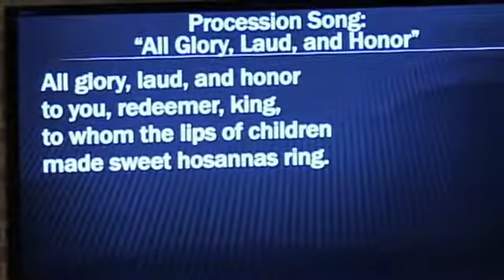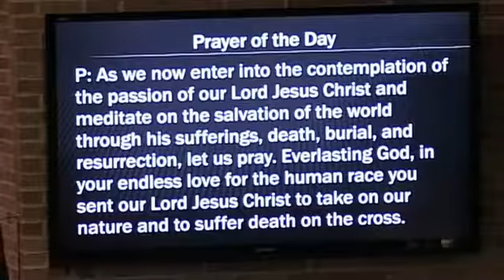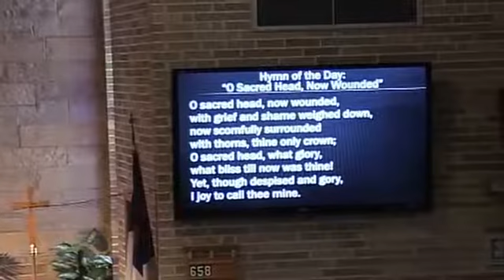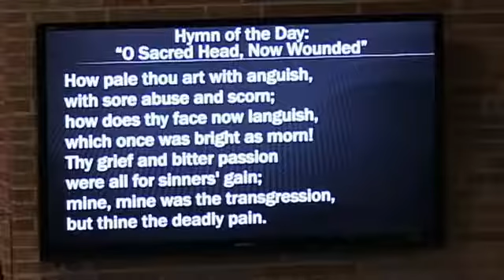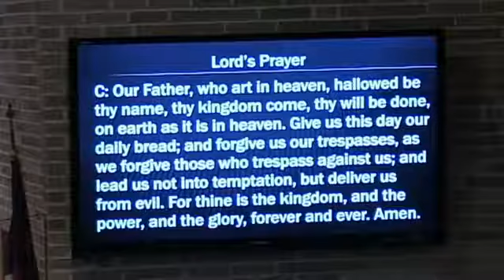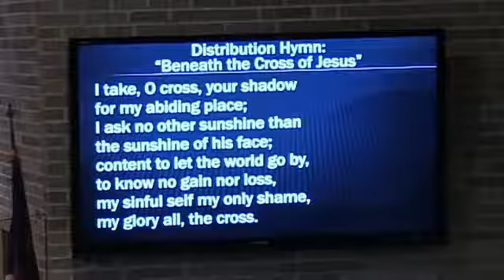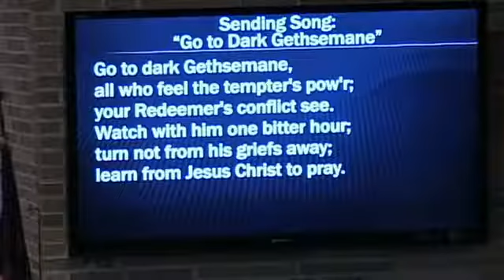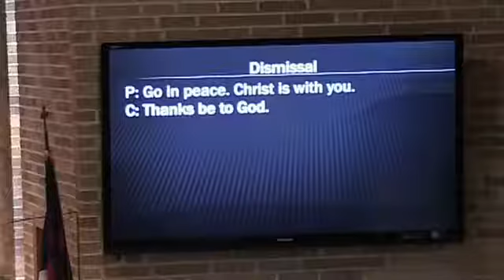Griffith Lutheran Church | 4/5/20 | Palm Sunday Service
Thank you for joining us for our Palm Sunday worship service! This weeks service includes:

PROCESSIONAL GOSPEL: Matthew 21:1-11
DRAMATIC READING: Prosecutor and Mary Magdalene
HYMNS: All Gory, Laud, and Honor; O Sacred Head, Now Wounded; Beneath the Cross of Jesus; Go to Dark Gethsemane